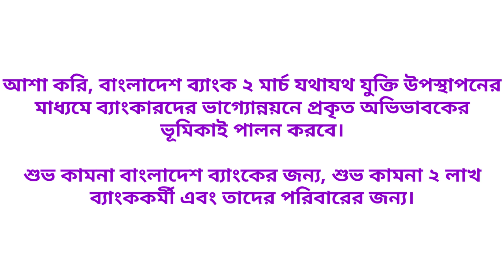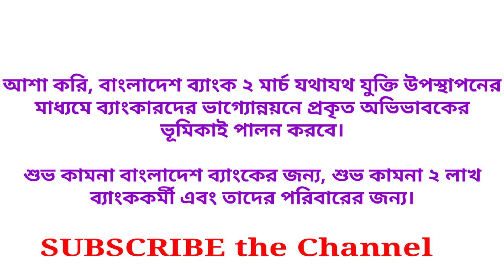ব্যাংকারদের বেতন বৃদ্ধির রিট শুনানিতে যা বলেছেন হাইকোর্ট | Salary of Bankers | Writ | High Court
Thank You Respected Viewer for Visiting My Channel and Watching Videos.

👉 এই ভিডিওতে যেসব বিষয় জানতে পারবেন / যেসব বিষয়ে আপডেট পাবেনঃ

➡️ ব্যাংকারদের বেতন বৃদ্ধির বিরুদ্ধে করা রিট শুনানির তারিখ পিছিয়ে যে তারিখ নির্ধারণ করেছেন হাইকোর্ট।

➡️ Salary Revision of Bank Employees

➡️ Salary increase of bankers

➡️ Writ against Bangladesh Bank Circular on salary revision of bank employees

!!!. COPYRIGHT WARNING…..!!!
'Bank, Banker and Banking' has the sole rights to all contents and it does not give permission to any business entity or individual to use these contents except 'Bank, Banker and Banking'. Any unauthorized re-use or re-upload of the contents of this channel is strictly prohibited. Legal action will be taken against those who violate the copyright of the presented materials.